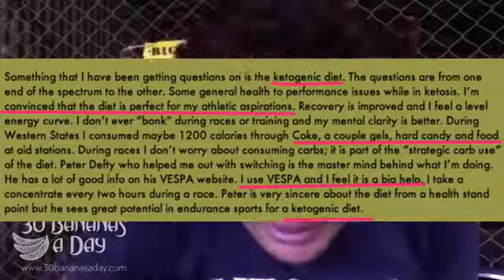Why its IMPOSSIBLE To Run Fast On A Low CarbKetogenic Bacon Artery Clogging Paleo Diet